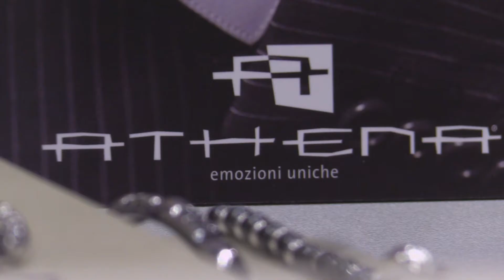Homi Milano 2016 - Expo news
Homi Milano 2016

*BUSINESS MAIL
hai un progetto, un'idea da proporre scrivici a